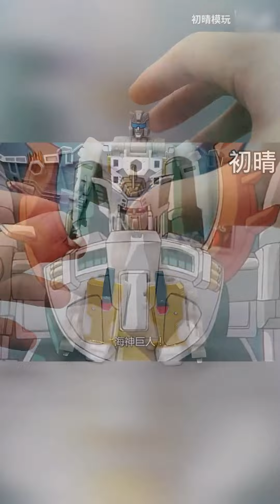超能勇士，世代精选海神尼普顿合体形态，bw2尼普顿大神（重涂自海底狂魔）